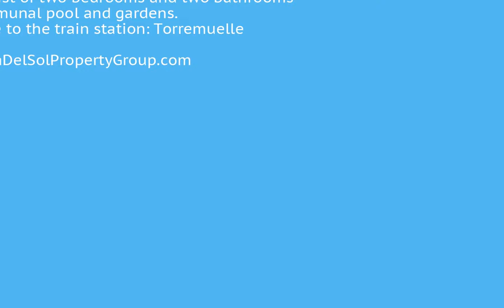2 Bedrooms Middle Floor Apartment in Benalmadena, Costa Del Sol FOR SALE €143,820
2 Bedrooms Middle Floor Apartment in Benalmadena, FOR SALE €143,820Property located in Benalmadena, Malaga, Costa del Sol.
Bank repossession apartment of 102m2 built.
Consist of two bedrooms and two bathrooms
Communal pool and gardens.
Close to the train station: TorremuelleFitted WardrobesUrbanisation To view and enquire about this property please visit: /property/CDS02152/2-bedroom-Middle-Floor-Apartment-Benalmadena